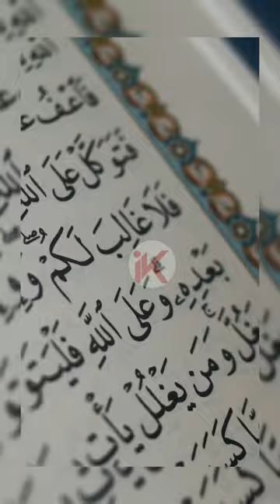Surah Al Yusuf | Quran Hindi translation (part 9 ) Islamic Status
KEEP SUPPORTING